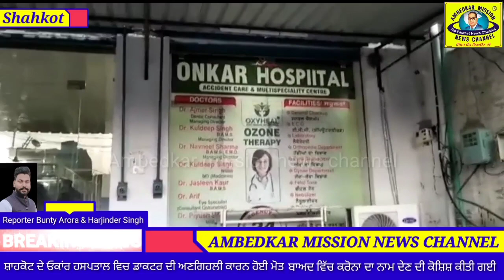ਸ਼ਾਹਕੋਟ ਦੇ ਓਂਕਾਰ ਹਸਪਤਾਲ ਨੇ ਕਰੋਨਾ ਦੇ ਨਾਂਮ ਤੇ ਲਈ ਇਕ ਵਿਅਕਤੀ ਦੀ ਜਾਨ ਦੇਖੋ ਪੂਰੀ ਘਟਨਾ।